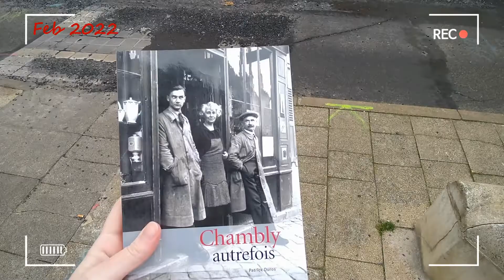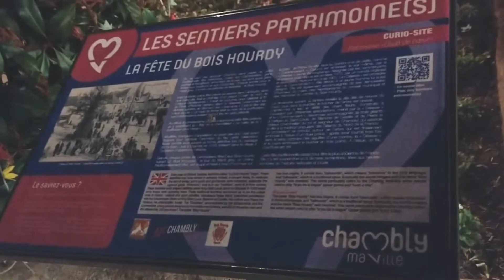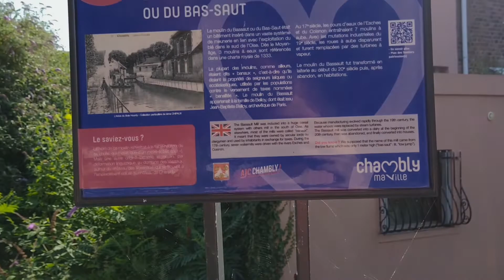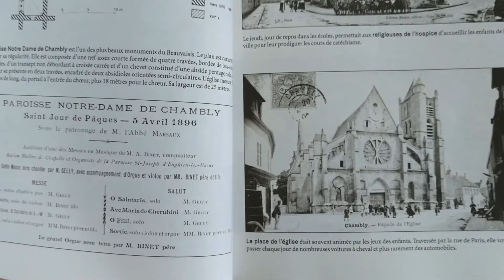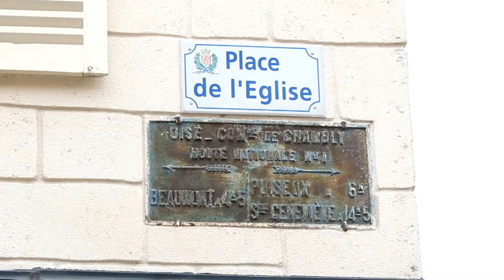My life in a French town: learning about history and observing wildlife! Chambly, France | Vlog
00:00 Intro (voice)
00:29 Intro (music)
00:48 Wildlife in Chambly
01:17 Rivers in Chambly, the river Esches
02:33 I got a book with old photos of Chambly!
03:01 Lavoirs
04:05 Festival in Chambly - la Fête du Bois Hourdy
05:47 How Chambly people keeping their traditions in memories: Facebook group
06:38 Watermills
08:01 The second river of Chambly - Coisnon
09:04 The church - Notre Dame de Chambly
10:28 Ancient direction boards